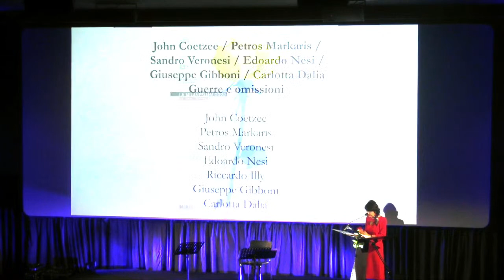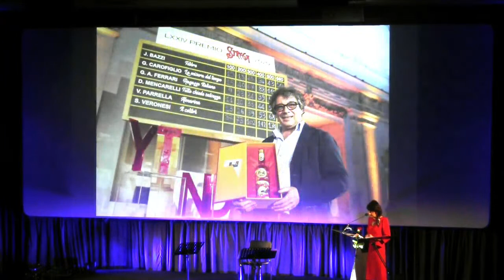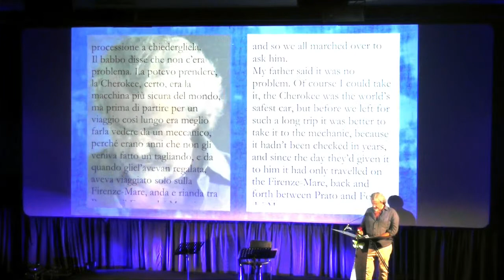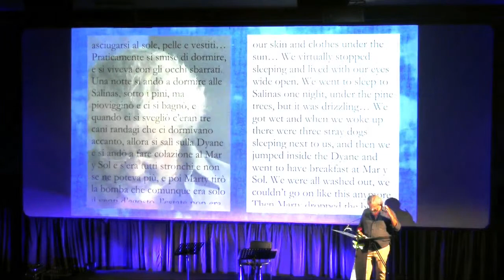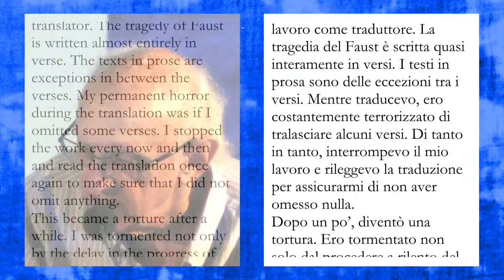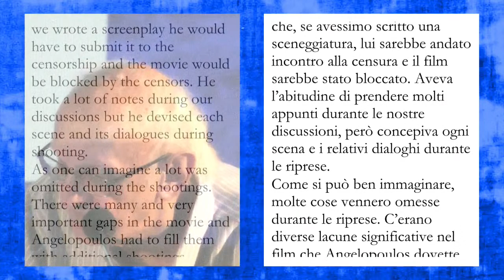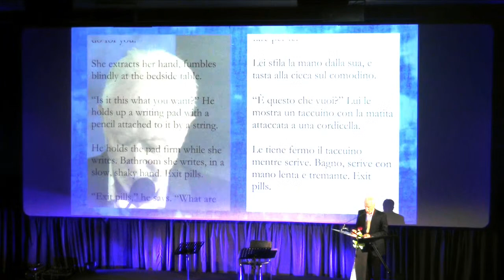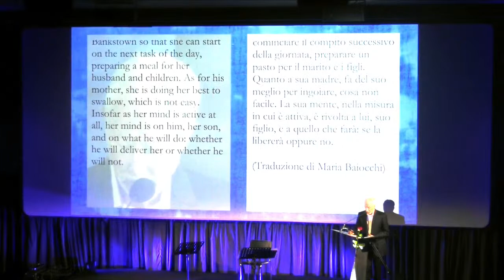JOHN COETZEE / SANDRO VERONESI / PETROS MARKARIS / EDOARDO NESI / GIUSEPPE GIBBONI / CARLOTTA DAL…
JOHN COETZEE / SANDRO VERONESI / PETROS MARKARIS / EDOARDO NESI / GIUSEPPE GIBBONI / CARLOTTA DALIA
GUERRE E OMISSIONI
Prologo
Sandro Veronesi (Premio Strega 2006 e 2020)
Letture
John Coetzee (Premio Nobel per la Letteratura 2003)
Petros Markaris
Edoardo Nesi

Concerto
Giuseppe Gibboni (violino) (Premio Paganini 2021)
Carlotta Dalia (chitarra classica)

Interviene
Riccardo Illy